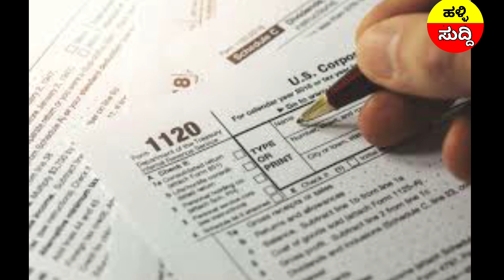ರೈತರಿಗೆ ಉಚಿತ ಬೋರ್ ವೆಲ್ ಗಂಗಾ ಕಲ್ಯಾಣ ಯೋಜನೆ ಆಡಿ 4ಲಕ್ಷ ಸಹಾಯದನ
ಬೆಳೆಪರಿಹಾರ್ ಜಮಾ
ಸಾಲ ಮಣ್ಣಾ
ಸರ್ಕಾರಿ ಯೋಜನೆಗಳು
ಸಿಎಂ ಬೊಮ್ಮಾಯಿ ಭರ್ಜರಿ ಘೋಷಣೆ
ಮೋದಿ ಯೋಜನೆಗಳು.